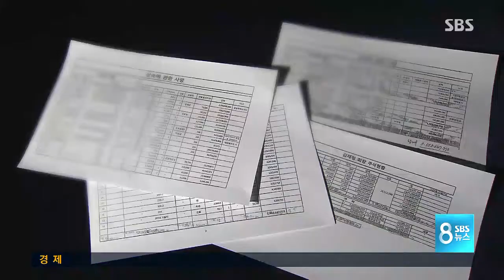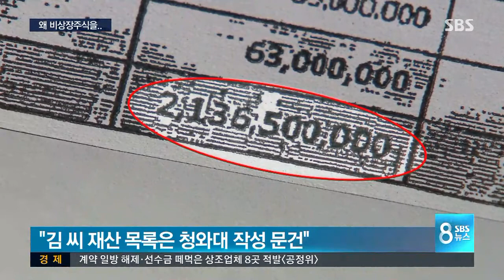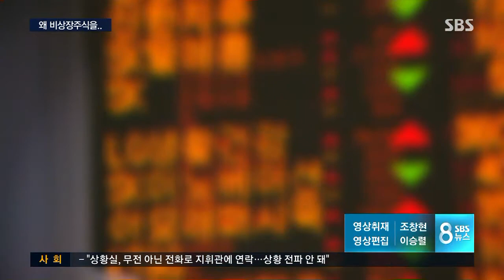[단독][다스③] 62억 상장주식 놔두고…비상장주식 받아준 국세청 / SBS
부동산을 저당 잡혀서 물납 대상에서 뺐다면 일종의 꼼수로 볼 수 있겠지만 62억 원 규모의 상장 주식이 있는데도 그것을 감췄다면 문제는 더욱 심각하다고 봐야 할 겁니다.